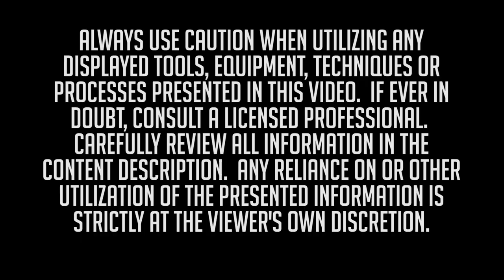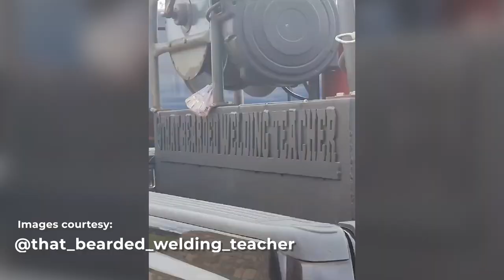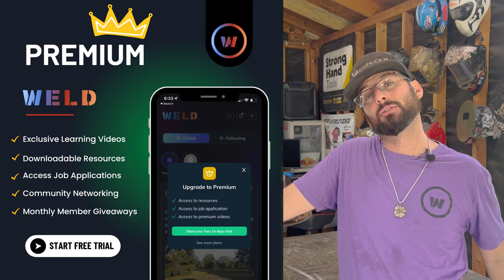Welding Questions - What Tools Do I Need For My Truck?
From large to small, there are a ton of tools to pick up along the way when putting together your mobile welding setup. Austin goes through all kinds of tools recommended by our friends out in the industry that will get you set up to do all kinds of different work depending on what your focus is.

If you have a question that you would want us to cover, head on over to the weld app and ask away!

Are you a passionate welder looking to take your craft to the next level? Look no further than the WELD™ app - the ultimate welding community! With the WELD™ app, available on both Google and Apple stores or through logging in you'll gain access to exclusive videos and resources to enhance your welding knowledge and skills.
The WELD™ app is more than just a resource hub - it's a community of passionate welders just like you. Connect with fellow welders and experienced advisors, get your questions answered, and find inspiration to keep pushing yourself forward.
The app also provides a range of educational resources, including tutorials, tips, and how-to videos, to help you improve your welding skills and knowledge. And with the convenience of being able to access all this content right from your mobile device, you can learn and improve your skills anywhere, anytime.
Don't miss out on the incredible benefits of being a premium subscriber to the WELD™ app - join us today and take your welding game to the next level!